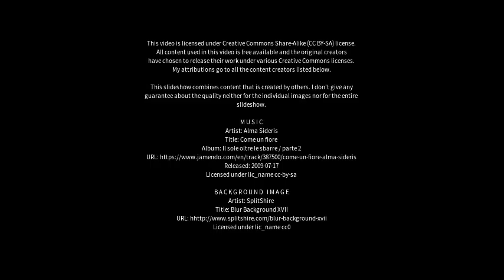Best places to visit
Best places to visit - Areado (Brazil) Best places to visit - Slideshows from all over the world - City trips, nature pictures, etc.